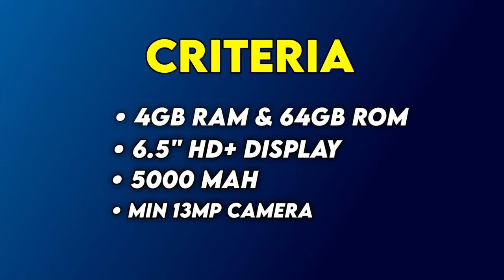₹10,000 - க்கு எது சிறந்த Mobile ? 🔥 | Best Smartphone Under ₹10,000 [ JULY 2022 ]- Rainbow Tech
Hello guys,

                                 Contect For Paid Collab
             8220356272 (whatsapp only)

           Comment Your Songs
                🔥I Create 8D🔥

                        Anyone Want Editor
                🔥Message in Telegram🔥

Rainbow Tech- Tamil❤️